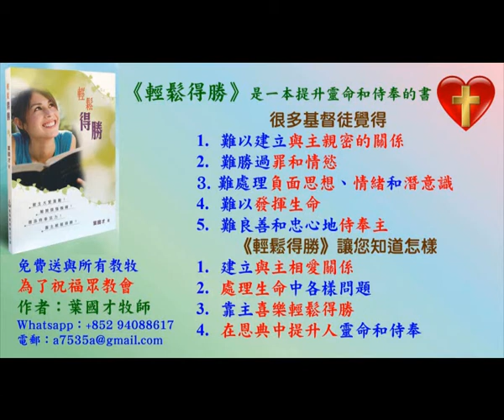God’s grace & warning to motivate us to turn away from sins (Part B)– 2022.03.19 Pastor Yip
God’s grace & warning to motivate us to turn away from sins (Part B)
葉牧師, Ivy 和 Alice 帶領敬拜帶領弟兄姊妹進入神強烈的同在 Date -
葉牧師帶領敬拜帶領弟兄姊妹進入神強烈的同在 Date -
Ivy 姊妹的原創詩歌 - 我們帶領弟兄姊妹享受神的愛和喜樂,被聖靈更新和充滿,你在觀看這影片時,也可以投入去愛慕神和享受神的愛

請肯定戶口名字是：Global Fire Missions Ministries Limited.

1. 與主的關係：怎樣建立與主相愛的關係，怎樣從主的愛得力，怎樣深信神的供應和計劃。
2. 處理生命：怎樣不被人、罪、負面思想情緒和潛意識、婚姻和生活的問題、和侍奉的問題影響。
3. 進入不同層次的侍奉：侍奉可以由簡單的生活見證，到建立別人的靈命，或進入策略性的侍奉。

《輕鬆得勝》的特色：
1. 一目了然：簡單知道怎樣處理和發揮生命。
2. 有實際可行的方法：我和很多人曾20年實際地應用。
3. 可以輕鬆喜樂地得勝：可以在恩典中輕鬆喜樂地處理任何問題，不需要在壓力下成長。因為耶穌的軛是容易的，而神喜悅我們任何真心的努力。
4. 活出《輕鬆得勝》並不太難：處理和發揮生命並不是遙不可及。